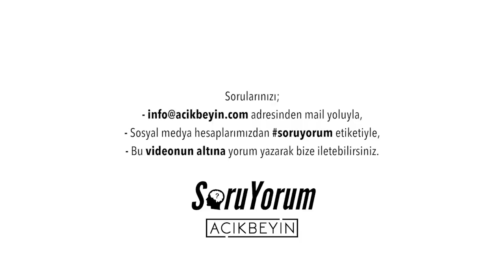SoruYorum - İlk Öpüşmeden Sonra Neden Karşı Taraftan Soğuruz ? | AçıkBeyin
SoruYorum serimizin yeni videosunda ilk öpüşmeden sonra gelen soğukluk üzerine konuşuyoruz.

SoruYorum - İlk Öpüşmeden Sonra Neden Karşı Taraftan Soğuruz ? videomuzu beğendiyseniz diğer videolarımıza göz atmayı unutmayın;